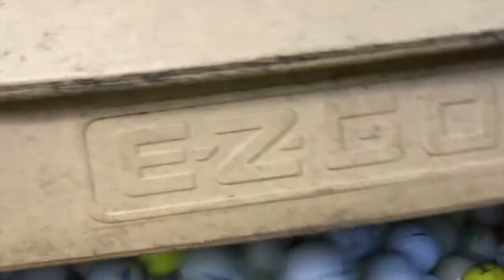Logo Golf Balls Collection For Sale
Logo Golf Balls For Sale..Vintage logo golf balls for sale, Rare Logo Golf Balls Over 200,000 Balls.. For Sale Logo Golf Ball Collection. Have Over 200,000 Rare Logo Golf Balls From World Wide Collection. Have Over 200 Vintage Golf Bags And Towels, Gold Ball Markers. One of a kind of balls Worked in golf ball dive and people trade balls to me working on the 3rd Vault of balls. Bags And Gear Not Shown Clubs And Towels Not Shown.